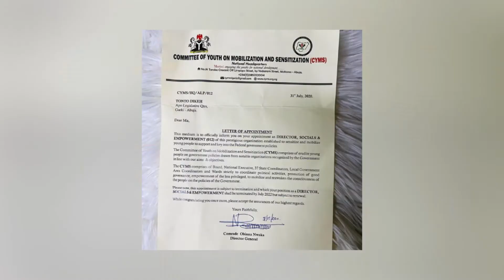Daddy Freeze Advices Laycon on How to Deal With Erica's Love Triangle, Tonto Bags Appointment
Controversial Nollywood actress, Tonto Dikeh has bagged an appointment from the Committee of Youth on Mobilization and Sensitization (CYMS).
She will be serving as the Director, Socials & Empowerment and she announced this to her fans on her Instagram handle as she shared her appointment letter.